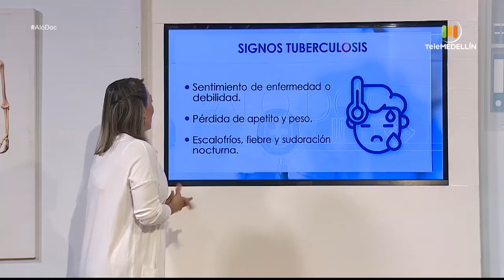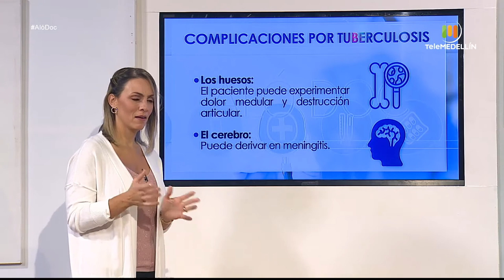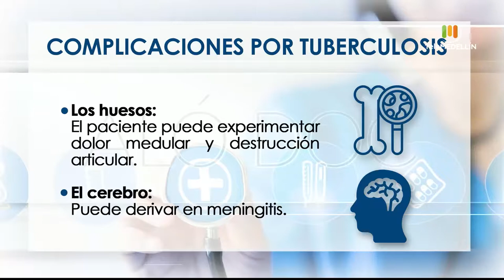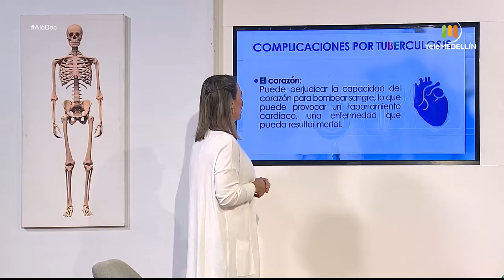Esto es todo lo que debes saber sobre la tuberculosis [Aló, Doc] Telemedellín